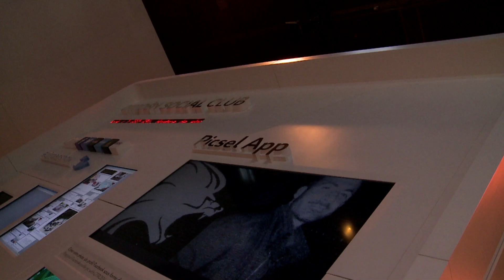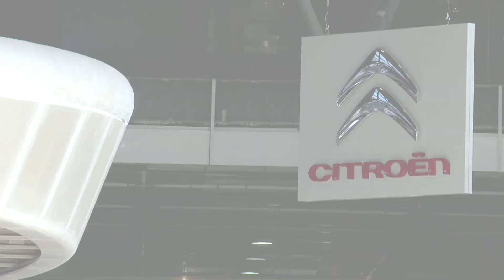Mondial de l'Auto 2012 Stand Citroën: J-3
Tenez vous prêts il arrive !